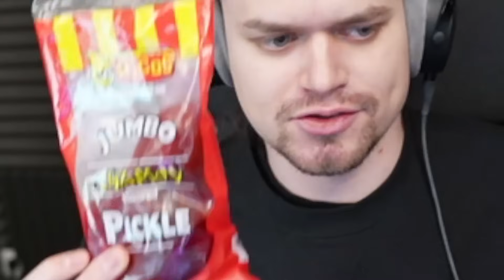AWIĘC OGLĄDA HELL'S KITCHEN - 🔥 PIĄTY ODCINEK PIEKIELNEJ KUCHNI 🔥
Wuja streamuje codziennie o 20:00

Źródła:
Polsat 2014